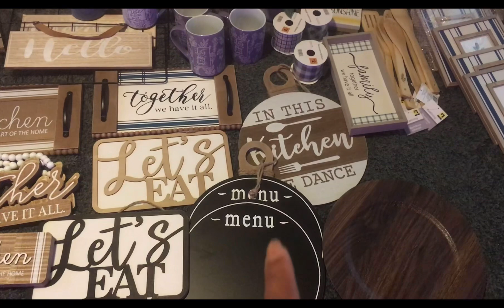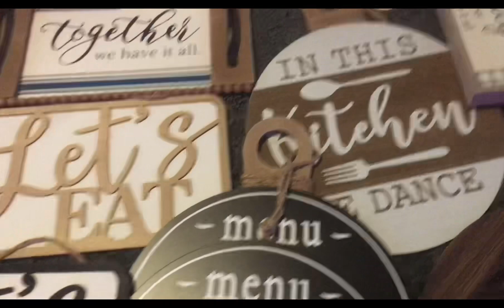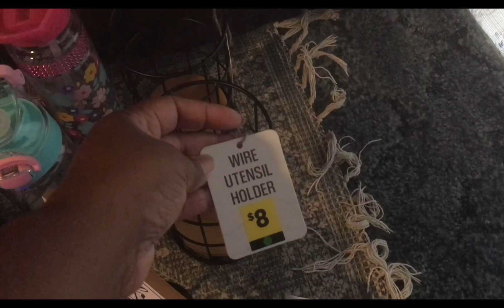Dollar General 90% off sale